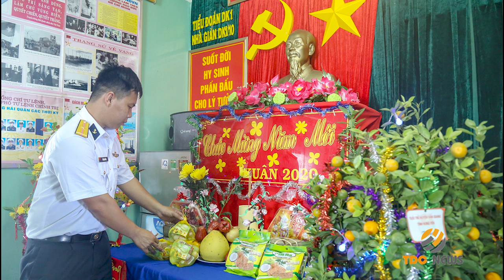Không khí Tết trên biển của nhà giàn DK1